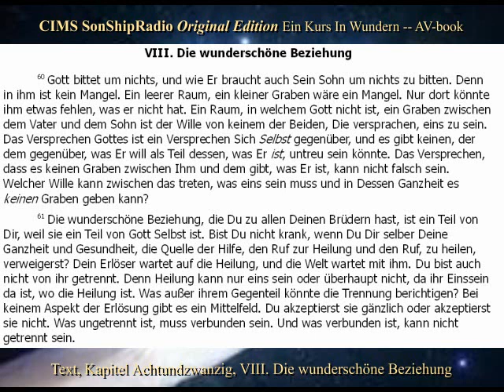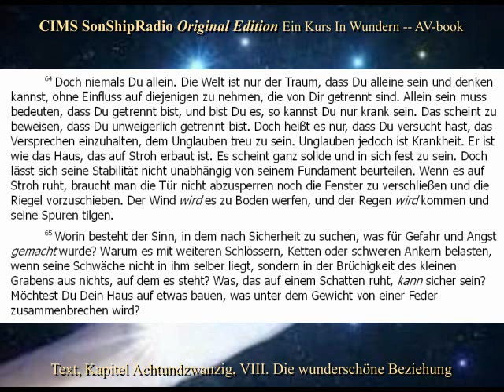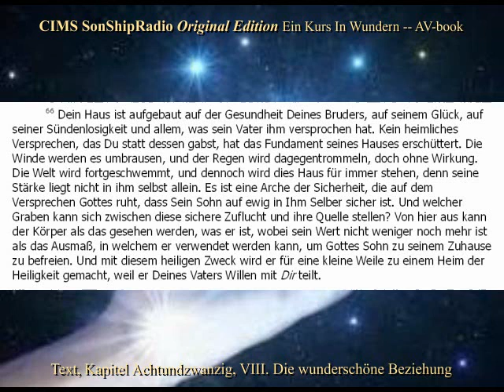OE Text, Kap.28, VIII "Die wunderschöne Beziehung" -- CIMS SonShipRadio OE (av) [deutsch]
OE Text, Kap.28, VIII "Die wunderschöne Beziehung" -- CIMS SonShipRadio OE (av)